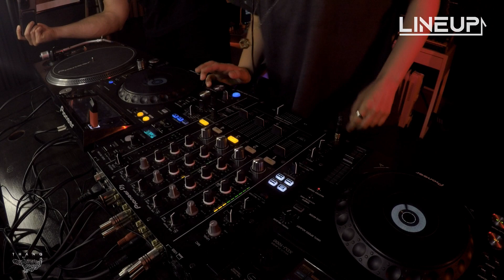Minimal Deep Tech Mix | Marina Karamarko Lineup EP#005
Tracklist down below👇🏼

MARINA KARAMARKO
Marina Karamarko is always playing from the heart with the tendency to spread all over you and into you with a mission to leave you with a full heart before going home. With her unique style and charisma she instantly won the dance floor. It all started back In the 2005. when she decided to transform the love for music into a life's passion. After some summer residencies where she crafted her skills, she was sure this is the career she wanted to pursue. Her capacity to understand the music, its layers and her natural ability to entertain and connect, gained her a huge respect from her colleagues and dancing crowd who appreciate her sincerity, openness an fact that she's simple and approachable, loving what she does. In 2008. she gained an Audio Engineering Diploma at SAE University. In 2012. Marina joined Innocent Music label, and played a lot of events under their organisation. She also signed with labels such as Baile Musik, Deep Tech Records, Albatory, Blacksoul Music, Draft. just to name a few. In 2013. she won the Croatian finale of the Burn Studios Residency contest and manage to get a full summer residency on Ibiza at Sankeys Ibiza w. Steve Lawler and his Viva Warriors Nights. Continuing also in 2014. playing at Sankeys for Viva Warriors nights. In 2014. First gigs in London and Manchester followed by a first USA tour, playing in New York, Miami and Orlando. Appearances also on Sonar OFF followed by a Germany gigs at Bukowski, Kit Kat and R19. 2015. was a big year for her, while celebrating the 10 years behind the decks with a launch of her own label called THANQ, which idea was to start a wave of gratitude around her, that Sumer 2015 she also preformed at Sonus Festival Croatia warming up for John Digweed. 2016. Beatport selected her track “Wait a second” for the chart “VISIONARY WOMEN OF ELECTRONIC MUSIC”. Also her label THANQ was charted on Breakthrough Labels of the Year Chart. She was noticed by Unusual Suspects guys from Ibiza who not only kept her as a resident but took her under their agency MBF Management and had her play shows around Italy, Spain, UK and France. 2017. First Colombia tour with shows at Medellin and Cali, next to gigs at Panama, Bahamas, San Francisco, Denver and Orlando. She also played festivals like Sonus Festival, Sea Star Festival, SDF Festival, WeLoveSound Festival, Slurp Festival and few others. Second year in a row, she won an award for Best Deep-Tech House Dj in Croatia by Ambassador project by Klubska Scena. The idea about creating a brand recognisable by quality and positive vibrations was cooking for so long but now ThanQ Music is already established as a unique and very respected label, while Marina is more busy than ever, with a full gig schedule and bunch of great releases coming your way.

TRACKLIST EP005
00:00 Tranquility (Original Mix) - Aaaron, Deckert
04:00 Point Of No Return (Extended Mix) - Adam Port, Monolink
08:37 Mind Games feat. LJ Hills (Extended Mix) - Breetz, LJ Hills
14:20 Shake Shake (Original Mix) - Caiiro
17:15 Gordon Blue - JUST2
21:45 DURRRTY (Original Mix) - Niteplan, BLND (UK) @roushlabel
27:55 Kiraf (Original Mix) - Traumer @Cocoonrec
33:25 Timeless (Original Mix) - Niteplan
38:08 Drag (Original Mix) - Citizen Kain
44:30 Elohim (Original Mix) - Mesquitas
47:11 Handle Me (Chopstick & Johnjon Remix) - Robyn @freerangeuk
53:10 KL427 (Original Mix) - Colyn
58:20 Traces Of Our Love (Original Mix) - Paul Brenning, Aaaron, Deckert